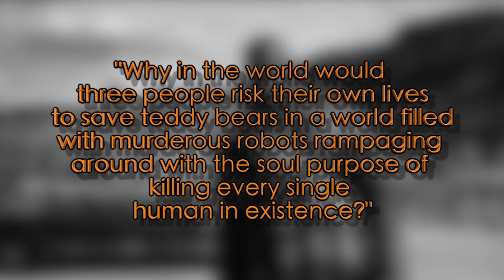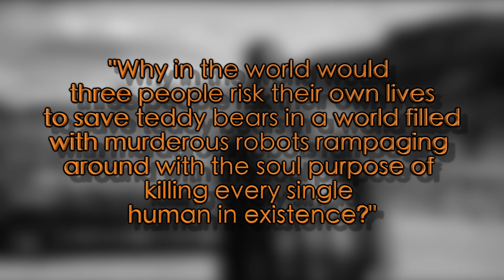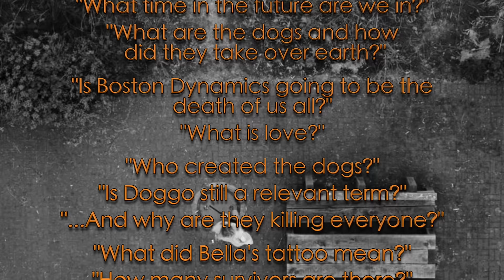Metalhead Ending Explained | Black Mirror Season 4 Explained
Metalhead (2017) Ending Explained.